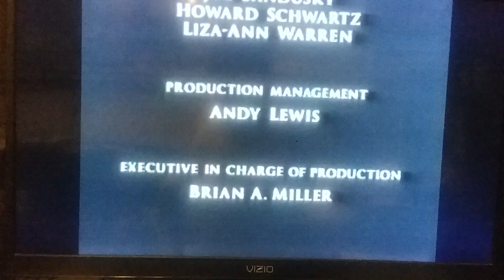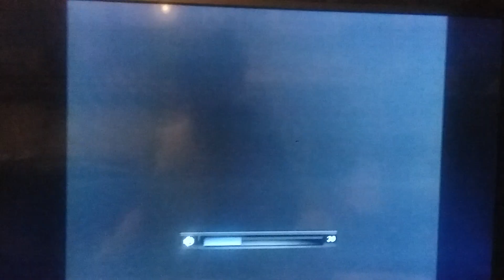Closing to Scooby Doo on Zombie Island 1998 VHS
Requested by Pamela Warford

Here's the order:

1. Last few seconds of credits
2. Hanna-Barbera Logo
3. Scooby-Doo "Snack Tracks" Advertisement
4. Black Screen
5. Phone Dialing Sound